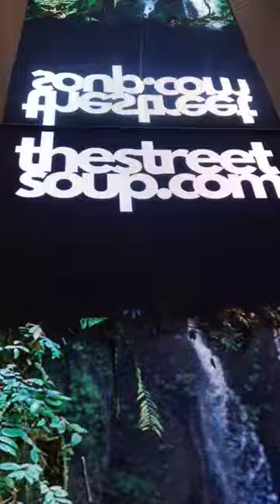fino a domenica 3 marzo via gonzaga 7 Milano mostra foto ollettiva di reportage.